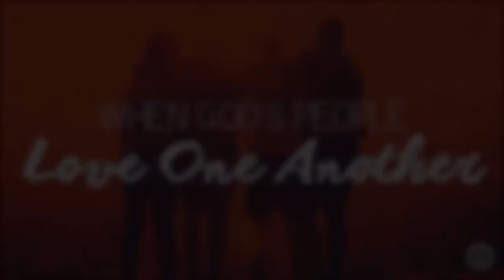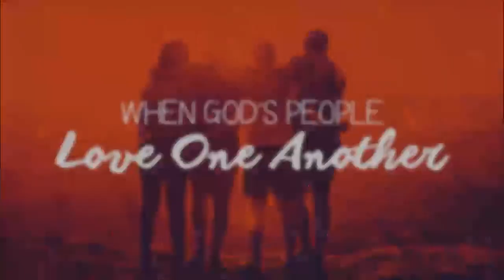Be Real With One Another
"Therefore confess your sins to each other and pray for each other so that you may be healed. The prayer of a righteous person is powerful and effective." -- James 5:16

When everything that we carry -- like a fully loaded backpack -- is a burden, there is a way to release it. In his message, "Be Real With One Another," Lead Pastor Jeff Lee taught from James about the healing power of confession and prayer, with others, in tandem with the Holy Spirit.

You can watch all of Jeff's message here or you can download the audiotrack to your favorite device from this